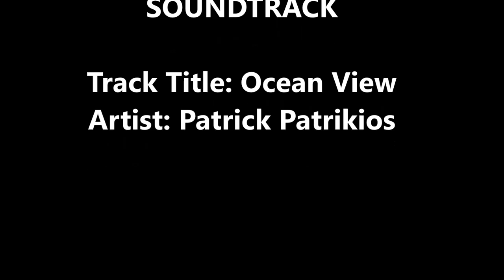Hibiscus bliss film. Inspired by flowers in the garden.